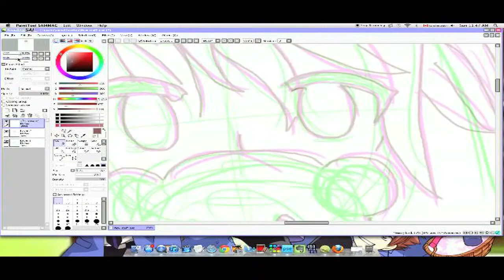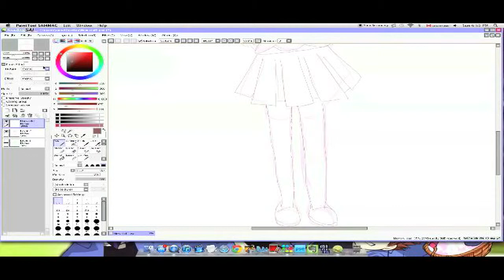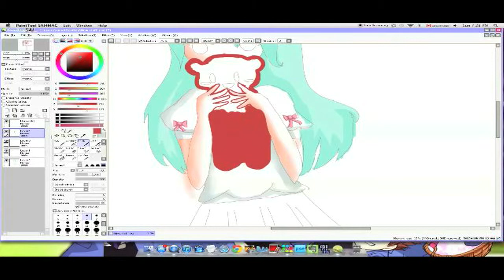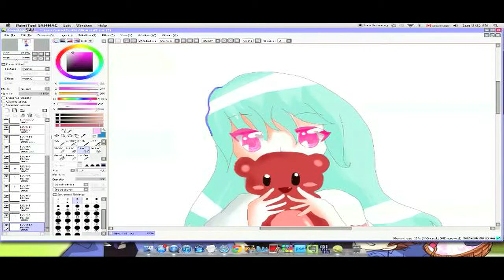Drawing Anime - With Paint Tool Sai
Sorry for the crappy quality